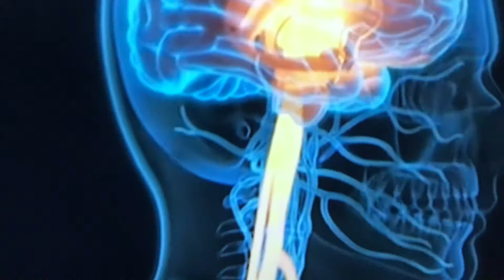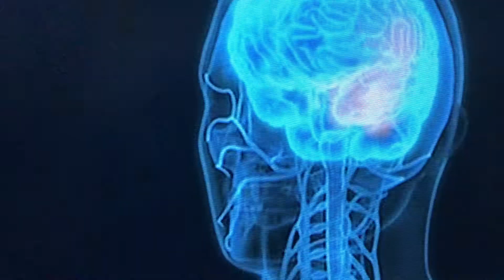Analogue Electronic Whatever - Haus Haus(Rock'n'Roll)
Haus Haus(Rock’n’Roll) comes from the album 'More Right than Wobble’  It maintains the AEW unique take on utilising retro instrumentation and is inspired by Rock’n’Roll myths and legends. The track has and infectious ‘boogie bounce’ alongside the AEW  trademark vocoders and synth sweeps.
This video features the incredible Rockabilly gangs from Yoyogi Park, Tokyo and Odaiba - 'Thanks your your skill, sense of fun and enthusiasm!' - AEW
The Album is available on Cassette, Minidisc and download from Bandcamp and is streaming on Spotify, iTunes etc.